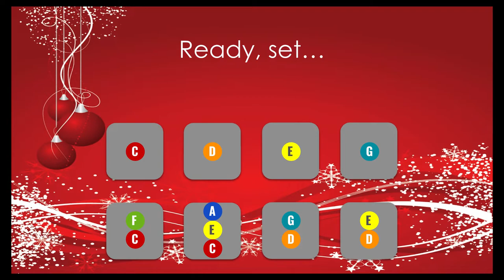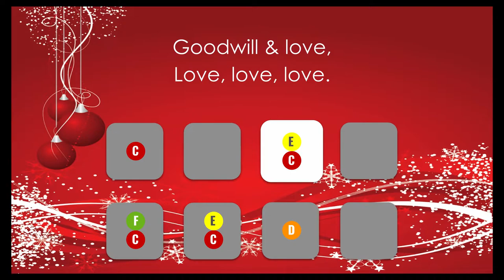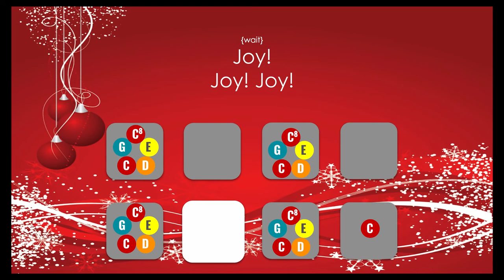Joy! Handbell Play Along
Music K8's Joy!

This video was created for students to use as a handbell play along.